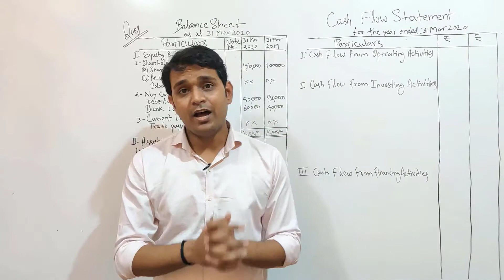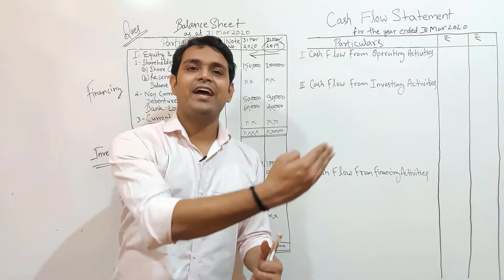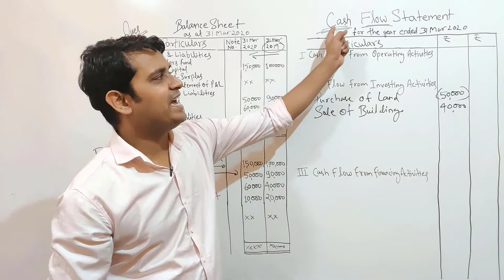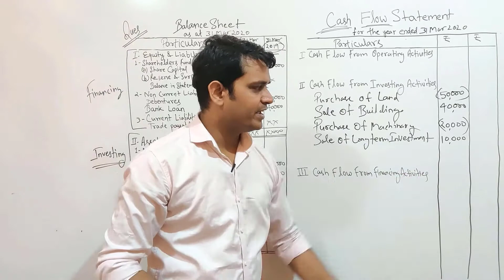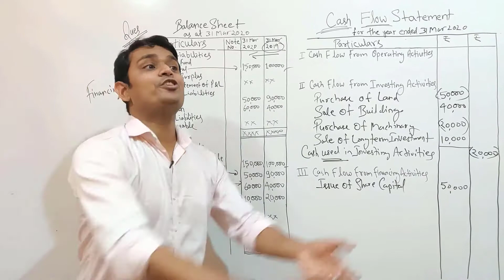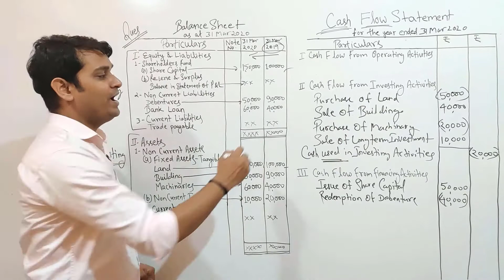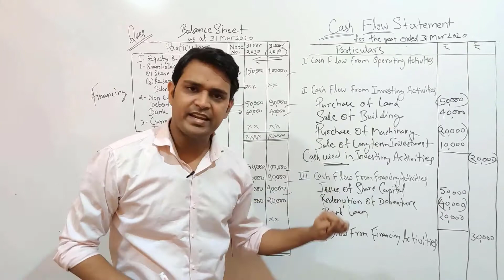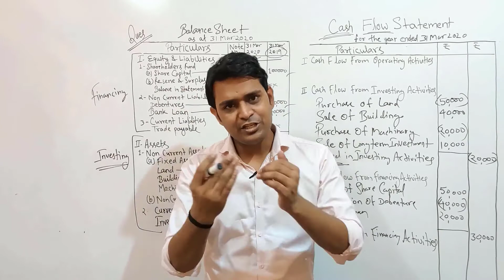Investing Activities and Financing Activities | Cash Flow Statement | Accounts | Class 12 | Part-3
About this Video:
I have explained Investing Activities and Financing Activities of Cash flow Statement in a easiest way by which Students can easily grab the concept.
This Lecture Contains:
1 - Introduction of Investing Activities and Financing Activities of Cash flow Statement
2 - Logic Behind Preparation of Investing Activities and Financing Activities
3 - Important Tricks to Understand the Investing Activities and Financing Activities
4 - Format of Investing Activities and Financing Activities
5 - A Practical Problem Solved which include Investing Activities and Financing Activities
6 - Tricks disclosed to differentiate Investing Activities and Financing Activities

Category:- Educational